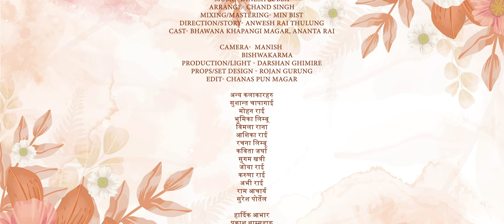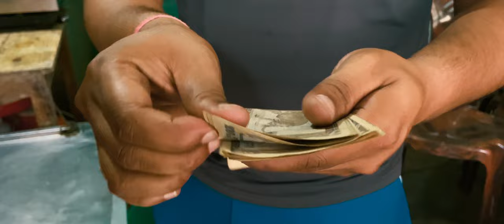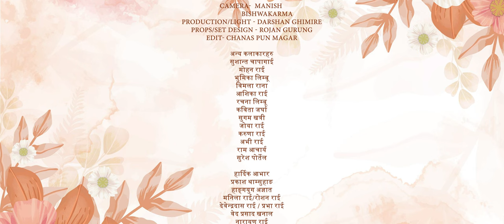HAJAAR ANUHAR SAHARMAA-Official Video/Anupama / Hangyug / Bhawana / Ananta / by Chetana Theatre Ilam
एउटा गाउँले शहरलाई के देख्छ ? इलामको लागि शहर हुनुको अर्थ यहाँको छेउको लागि बजार हो । इलाम छेउका धेरै गाउँ वस्तीहरु जस्तरी जहाँ हिँड्दा हिँड्दै घरहरु बढ्दै जान्छ । कच्ची सडक पक्की हुँदै जान्छ । टिनका छानाहरु आरसीसी र सिसाले भरिएको शहरको सुरुवात हुन्छ । अधिकाँश इलाम छेउका बासिन्दाहरु जस्तै उनको कथा पनि यहि अनुभुतिसँग जोडिन्छ । दिनहुँ ।

चेतना नाट्य समुह इलाममा स्थापित नाट्य संस्था हो । स्थापनाकाल देखि नै समाज रुपान्तरणको यात्रामा कलामार्फत आफैँलाई खोजिरहेको समुहको यो पहिलो प्रयास हो । आफ्नै माटोमा सम्भावना खोजिरहेको युवाहरुको पहिलो प्रयासलाई माया गरिदिनुहोला ।

Audio Credit:
Lyrics: Hangyug Agyat
Vocal: Anupama Pradhan
Arranger: Chand Singh
Mixing and Mastering: Min Bista
Video Credit
Direction/Screenplay: Anwesh Rai Thulung
Cast: Bhawana Khapangi Magar
 Ananta Rai
Other Actors:
 Sushant Chapagain
 Mohan Rai
 Bhumika Limbu
 Bimala Rana
 Ashika Shakten
 Rachana Limbu
 Kabita Jargha
 Sugam Khatri
 Joya Rai
 Karuna Rai
Avi Rai
 Ninamma Rai
 Ram Acharaya
 Suresh portel
Production/Light: Darshan Ghimire
Props/Set Design: Rojan Gurung
Cinematography: Manish Bishwakarma
Editing: Chanas Pun Magar

Special Thanks:
Hangyug Agyat
Prakash Thamsuhang & Family
Devendra Das Rai / Prava Rai
Manila Rai / Roshan Rai
Jiwan Khatiwada
Bed Prasad Khanal
Narayan Rai
Shristy Limbu
SAM'S CAFÉ
Ilam Dughda Udhyog
Sujan Sapkota
Bishnu Khatiwada
HURF, Nepal
Priyanka Misthanna Vandar
PASSION Boutique
Prakash Magar
Tej Magar
Pawan Rai
Unish Rai
New Shakten Ashika Hotel

Sudip Rai
Udaya Rai
Kiran Gurung
Omendra Gurung